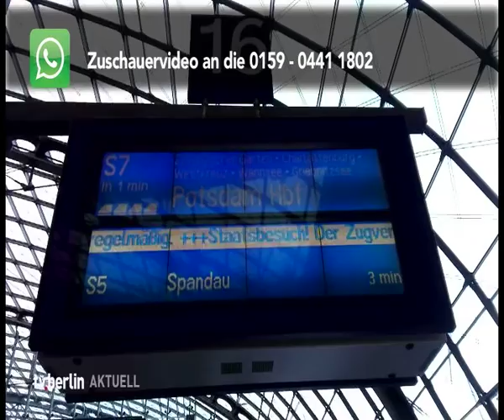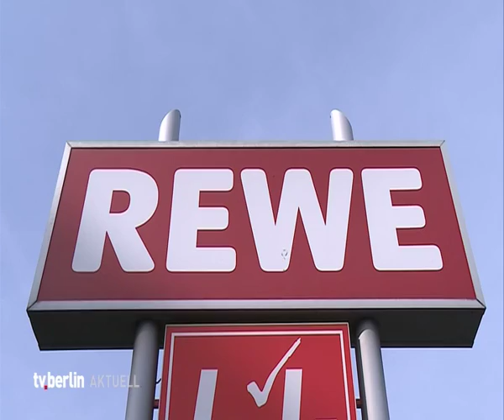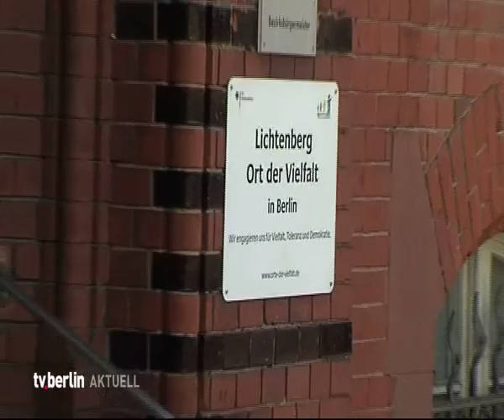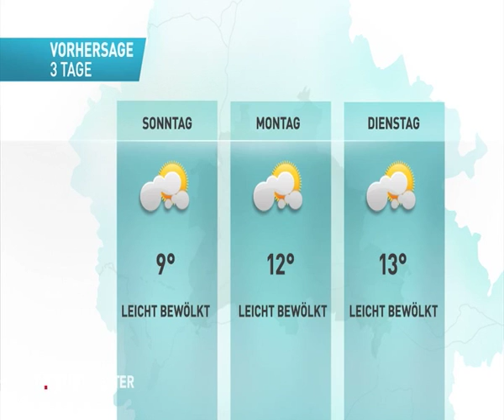vom 18. November 2016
Themen u.a.: By by, Mr. President!
Rewe und Edeka einigen sich,
Polizei sucht U-Bahnschläger,
Turnhallen weiter für Flüchtlinge,
ADFC zufrieden mit Koalitionsvertrag,
Unternehmensverbände fordern Schuldenabbau,
AfD unterstützt teilweise Rot-rot-grün,
Evrim Sommer durchgefallen,
das Wetter